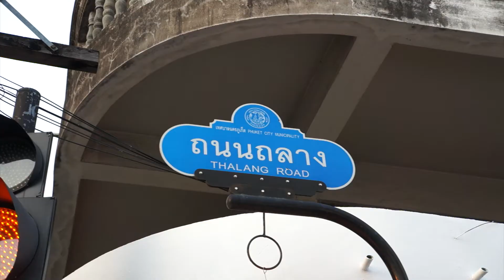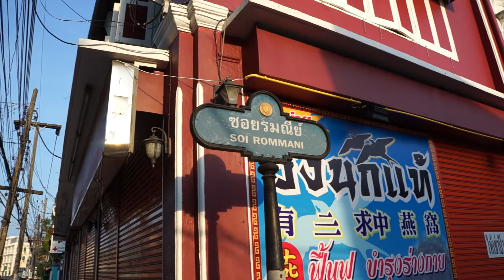Phuket Walking Street - Phuket Old Town, Thailand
Walk with us in the beautiful old town area in Phuket, Thailand. See the markets and feel the atmosphere. Cosy and colorful!